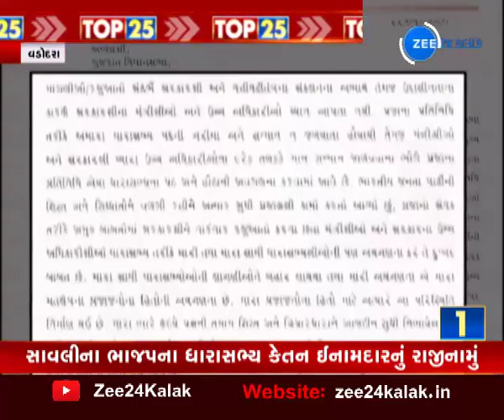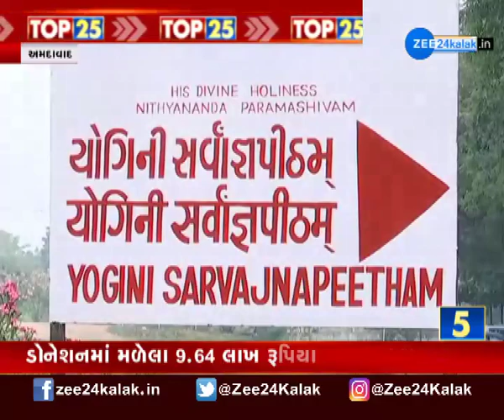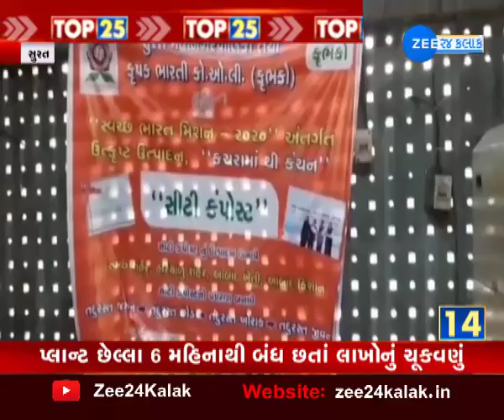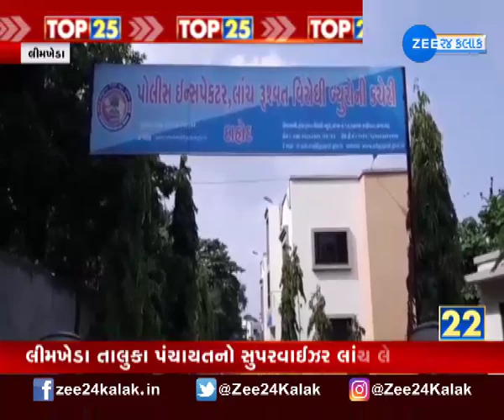Top 25 News Video On Zee 24 Kalak January 22 Watch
TOP 25 ન્યૂઝ: દિવસભરના મહત્વના સમાચાર એક જ ક્લિક પર

દિવસભર દેશ વિદેશ અને ગુજરાત રાજ્યના મહત્વના 25 સમાચારો એક જ ક્લિક પર જુઓ...